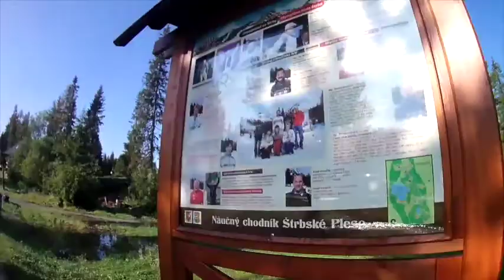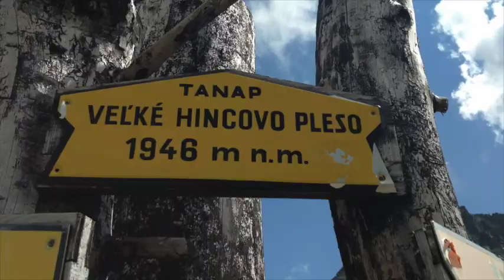Rysy 26.07.14 POL NC TEAM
Wypad na Rysy i Hincove Pleso
25km
3h40min
1800m w pionie